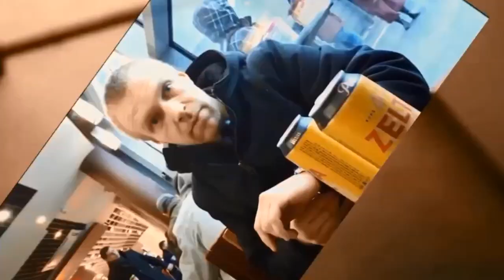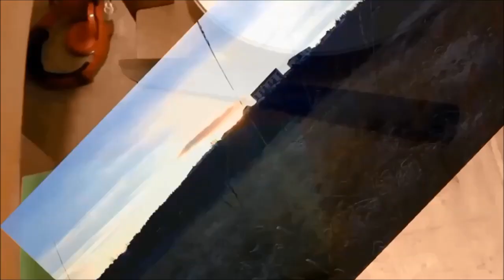Drugie goroda.. lekarj.2021.